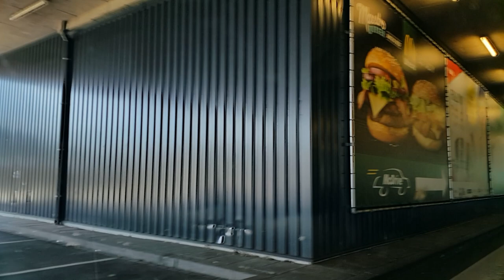Dashcam Beelden Breukelen-Utrecht : A2 Toerit Breukelen 》Afrit Maarssen》The Wall Mc Donalds Mc Drive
Dashcam Beelden Breukelen-Utrecht: A2 Toerit Breukelen ---》Afrit Maarssen Aansluiting N230 ---》Proostwetering 》Hertogswetering 》Mcdonalds McDrive The Wall.

Datum opname 21 Juli 2018.

Dashcam Dutch Highway Breukelen-Utrecht: A2 Ramp Breukelen 》Exit Maarssen Connection N230 》Proostwetering 》Hertogswetering 》Mcdonalds McDrive The Wall.